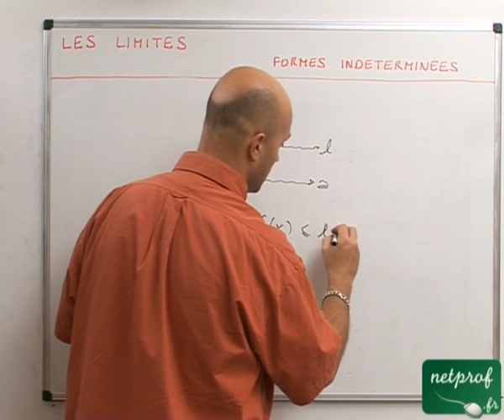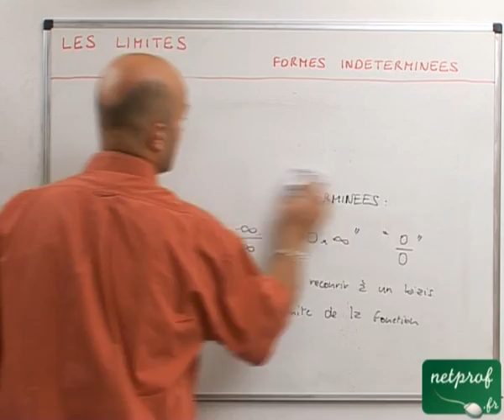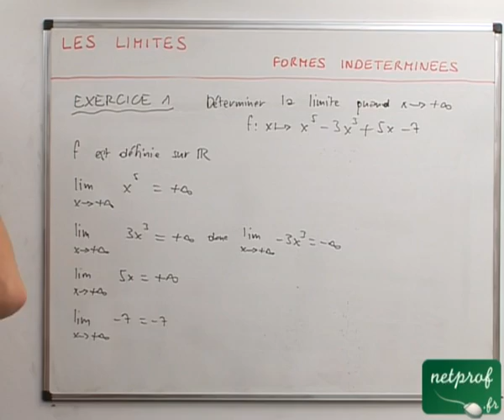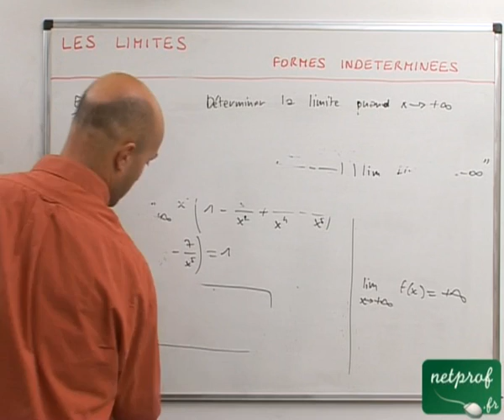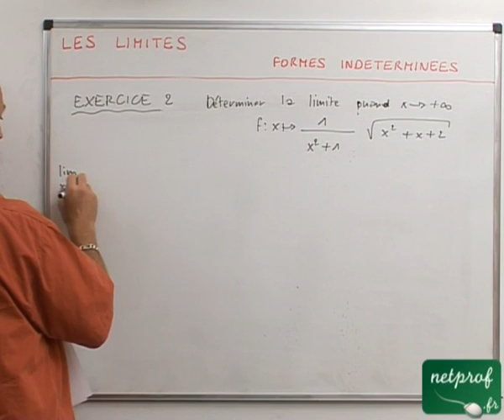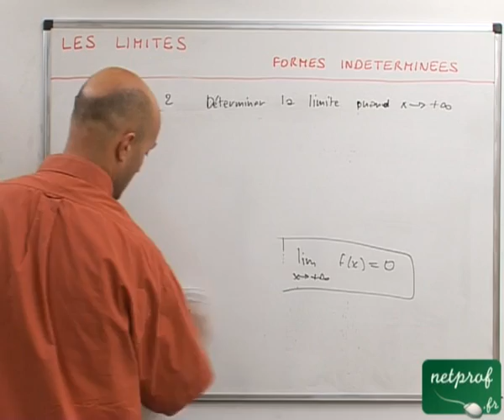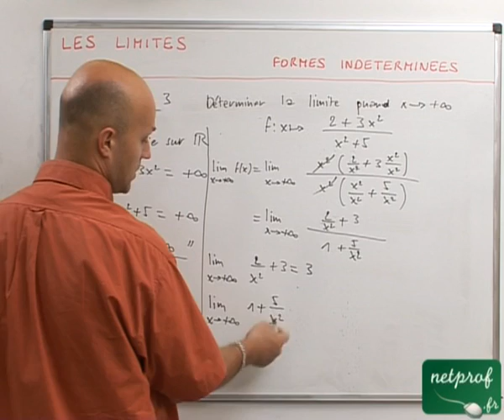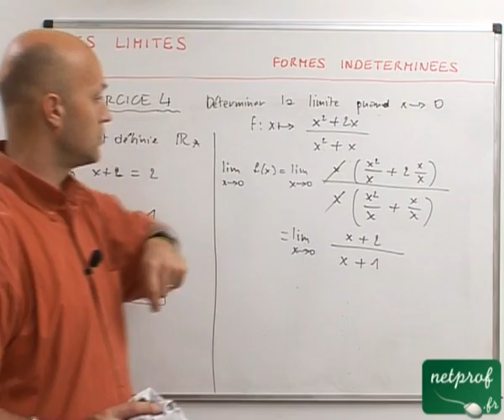56 Limites : limites et formes indéterminées